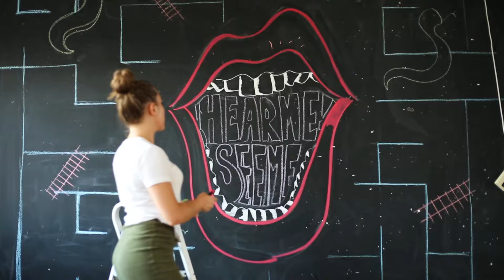"Women at their Peak" event. Chalk wall design.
“Hear me! See me" influenced by an art workshop by street artists Blur and IshKnits under the hashtag SpeakUpPHL, the mouth represents the goal of winning the game of being recognised for your hard work. The mouth is symbolic of our guest speakers at the event who are sharing how they ‘won’ the game. The maze and snakes & ladders surrounding are the obstacles one might encounter during the journey of life and work.